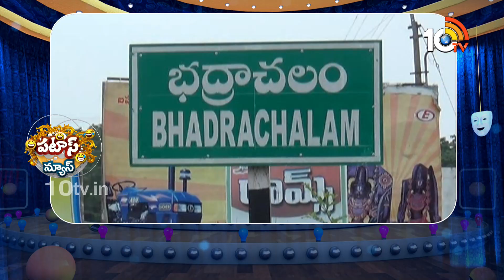రాములవారి పేరుతో ఖగోళ యాత్ర | Bhadrachalam Sitharama Chandra Swamy Temple | Patas News | 10TV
10TV is one of the Largest Content producing Telugu News Channel in Telugu States. Its one of the leaders in the production and broadcasting of un-biased and comprehensive news.
10TV offers round the clock coverage of latest breaking news and unique mix of news bulletins, current affairs and Entertainment programmes.
10TV Youtube Channel offers Latest News from Telugu States, Politics, Entertainment, Health, Sports Lifestyle, Devotional, National News, International News and lot more.!

హాయ్,
10టీవీ యూట్యూబ్ చానల్‌కి స్వాగతం. 10టీవీలో ప్రసారమయ్యే కథనాలతో పాటు ఆసక్తికరమైన మరెన్నో అంశాలను 10టీవీ యూట్యూబ్ చానల్లో మీకు అందిస్తాం. మా వీడియోలలో మీకు నచ్చిన వాటిని మాకు తెలియజేయండి. అలాంటి మరిన్ని కథనాలను మీకు అందించేందుకు ప్రయత్నిస్తాం. నచ్చిన వీడియోలను మరింత మందికి షేర్ చేయండి. చానల్‌ను సబ్‌స్క్రైబ్ చేయడం మరిచిపోకండి. ధన్యవాదములు.!